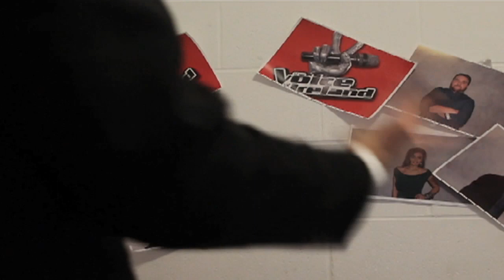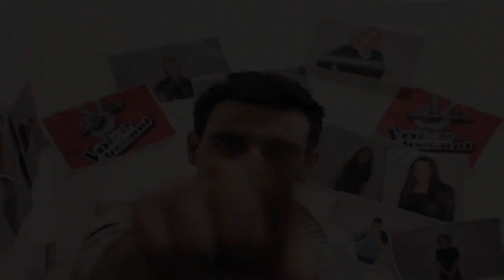V-Reporter V-Log 7 - The Final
The last update from V-Reporter David Atkinson, who treats us to a glorious run-down of what transpired at the Voice Final. bye-bye bye-bye David!